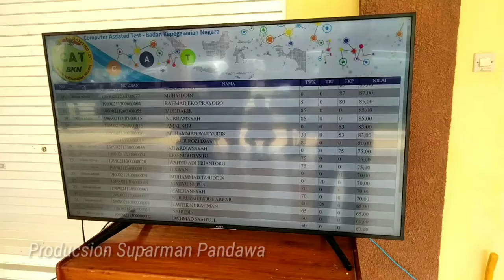Tes CPNS 2020 Kabupaten Paser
Alhamdulillah lulus SKD CPNS Formasi Jabatan S-1 PGSD dgn menggunakan CAT. Senin, 10 Februari 2020.
Siap melanjut tes SKB. semoga tahun 2020 lulus CPNS. aamiin...